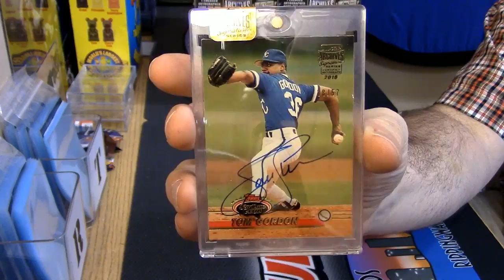2016 Archives Signatures Personal jcollectibles